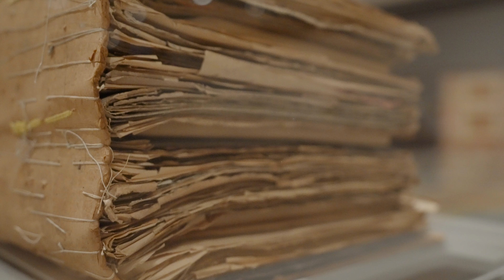Riesen=Schöpfung. Die Welt von Adolf Wölfli 21.05. – 15.08.21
Der heute international gefeierte Berner Art-Brut Künstler Adolf Wölfli (1864–1930) verbrachte einen Grossteil seines Lebens in der damaligen Psychiatrischen Klinik Waldau, wo er sein eigenes künstlerisches Universum erschuf. Wölfli füllte tausende von Blättern mit Bildern, Mustern, Worten und Musiknoten: insgesamt über 25‘000 Seiten, die er in 45 Heften bündelte.

Erstmals werden diese Hefte nun in ihrer Gesamtheit gezeigt. Ergänzt wird die umfassende Präsentation durch eine Auswahl aus den frühen Bleistiftzeichnungen sowie dokumentarisches Material aus dem Anstaltsalltag des Künstlers. Die Ausstellung macht nachvollziehbar, unter welchen Bedingungen Adolf Wölflis Œuvre entstanden ist und zeigt auf, wie er als Künstler gearbeitet hat.

Die Ausstellung ist eine Zusammenarbeit von Zentrum Paul Klee und der Adolf Wölfli-Stiftung.